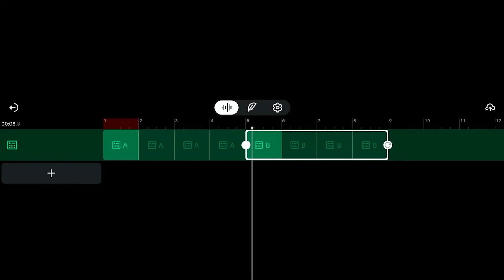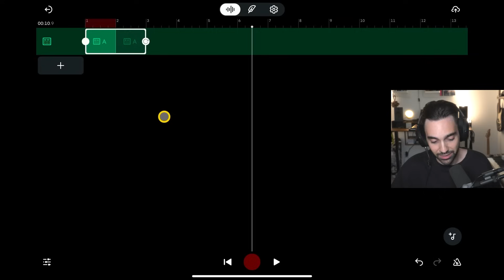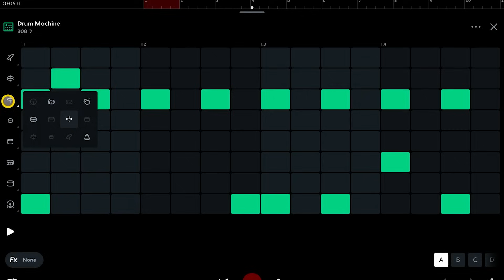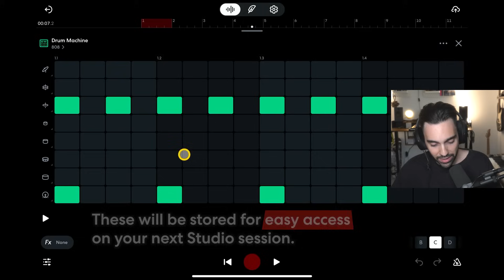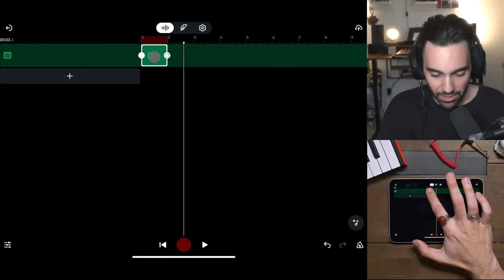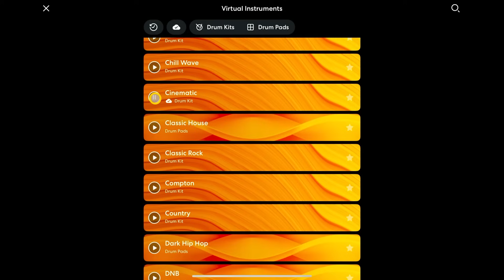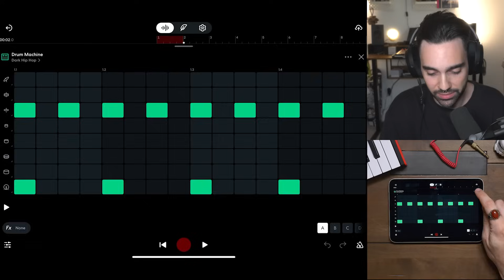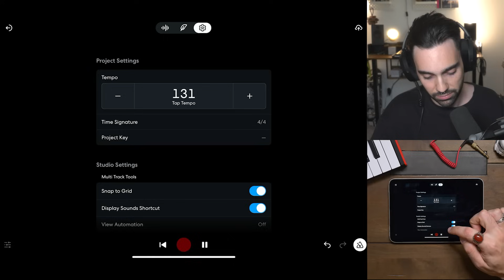A Guide To BandLab’s Drum Machine | Craft Quick Drum Patterns With Our Free Online Sequencer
Need a jumping-off point for your next drum beat? This tutorial walks you through the basics of creating and customizing drum patterns with Drum Machine, our online sequencer.

If you’re new to beat-making, start by experimenting with diverse drum kits and pads ranging from Hip Hop and Cinematic to Classic Rock. Each kit is preloaded with two ready-made patterns – easily swap out drum parts or switch up the arrangement to make it your own.

Going for more advanced production techniques? This tool is a game-changer for your workflow – create and save up to eight custom patterns, create variations for more complex compositions, and more! Follow along and discover how to craft drum parts that suit the style and genre of your project.

00:00 - Introduction
00:44 - How to access Drum Machine in Studio
02:54 - How to switch between Pattern A & B
03:33 - Creating a simple four to the floor pattern
04:30 - How to duplicate an existing pattern
05:19 - How to insert a new drum pattern
07:06 - Switching between different patterns
07:36 - Accessing premade kits and pads
08:21 - Previewing each element with the drum icons

Refer to this handy guide whenever you need a hand with Drum Machine